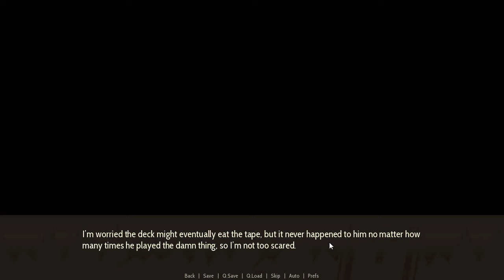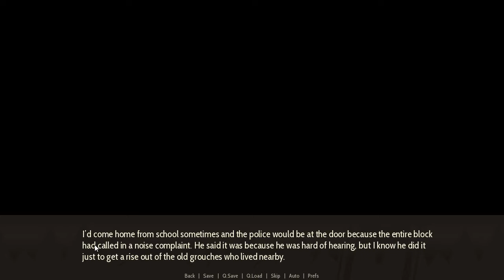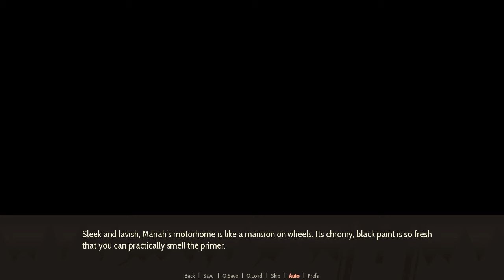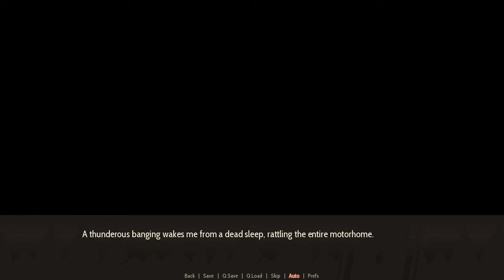[Season1] 고속도로 꽃들, Highway Blossoms Played by Uncle Jun's Game TV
* 어드벤처(Adventure), 비주얼 노블(Visual Novel), 로맨스(Romance)